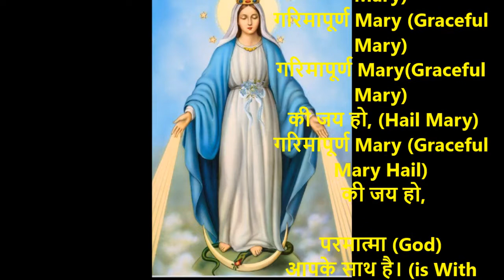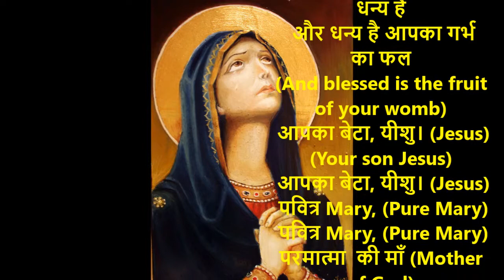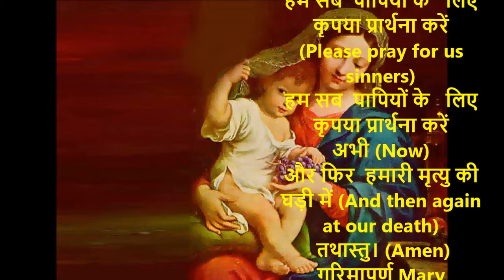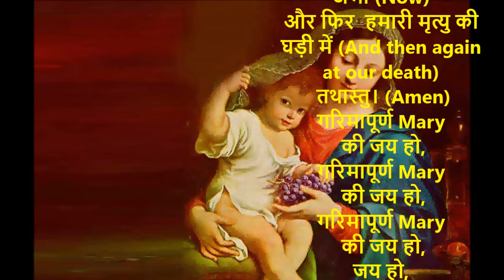Ave Maria (Hail Mary) |In Hindi | NO COPY RIGHT LYRICS | Ajit Sareen